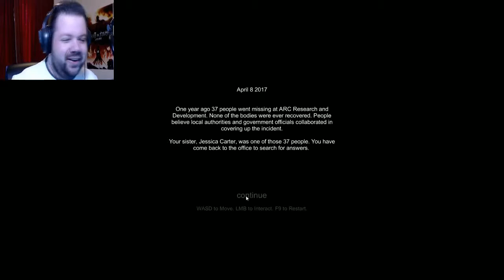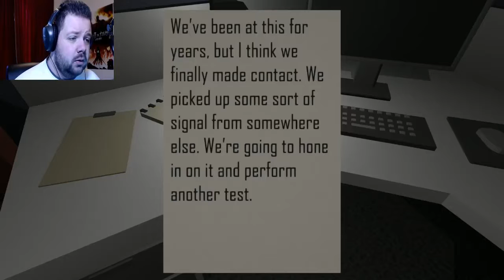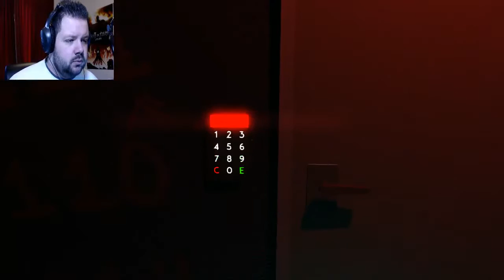Overtime - CREEPERS FROM SPACE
Download the HQ version of the entire mix here!